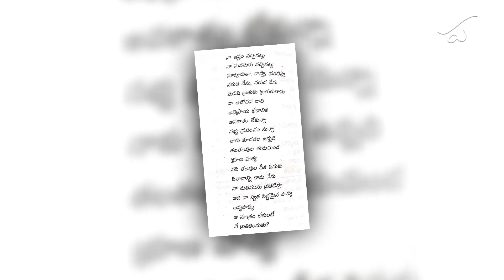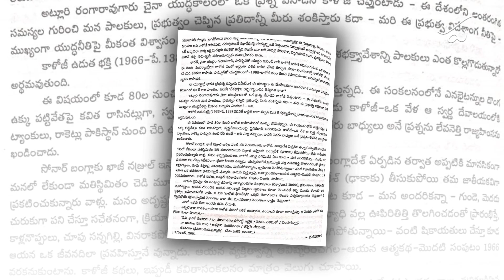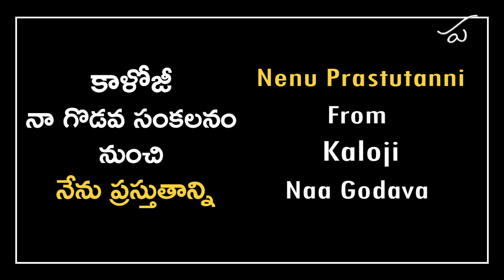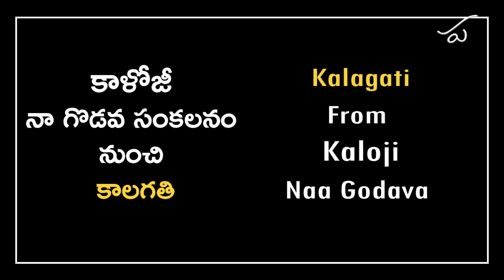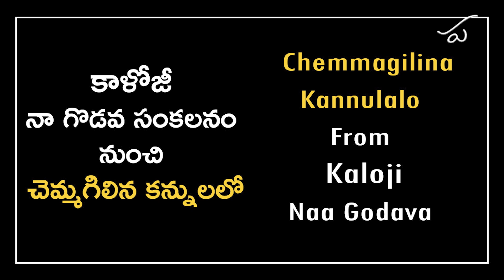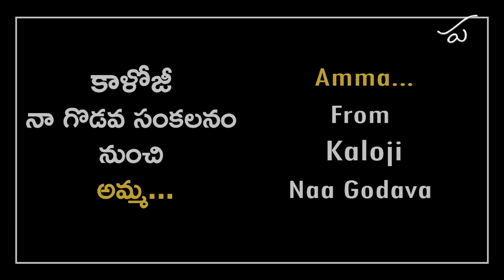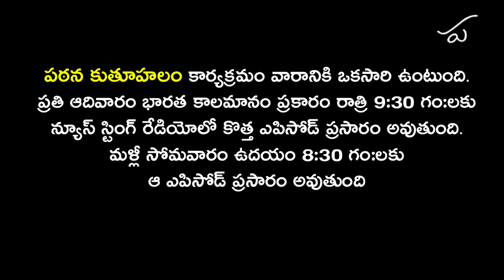Pathana Kutuhalam Episode - 15 | Parakala reads Kaloji's Poetry, Naa Godava | Parakala Prabhakar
This week Parakala Prabhakar reads aloud Kaloji's Poetry 'Naa Godava'

1) Shanti -Shantata!Shanti!
2) Nenu Prastutanni
3)
4) Chemmagilina Kannulalo
5)

Pathana Kutuhalam : Poetry & Prose Reading Programme by Parakala Prabhakar. This program’s new episodes will be uploaded every Sunday at 9 am.

If you have any suggestions about the programme and will want any particular poet/writer to be read, please let us know by writing a mail to us